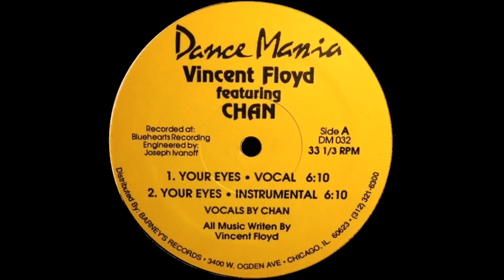Vincent Floyd. Feat. Chan - Your Eyes (Vocal)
Name: Vincent Floyd.Feat Chan ‎– Your Eyes
Label: Dance Mania ‎- DM 032
Country: USA /Style: Deep House / Year : 1990